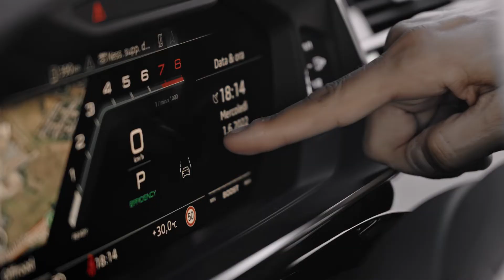Gianluca Calcagni guida la Nuova Audi S8